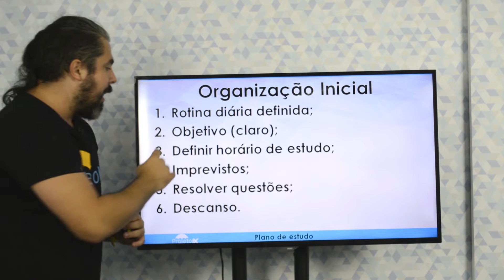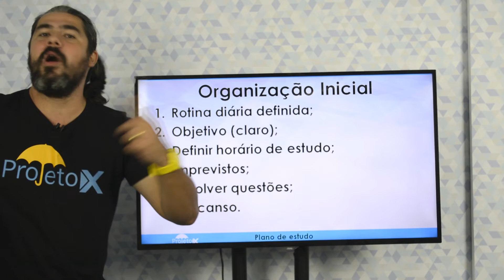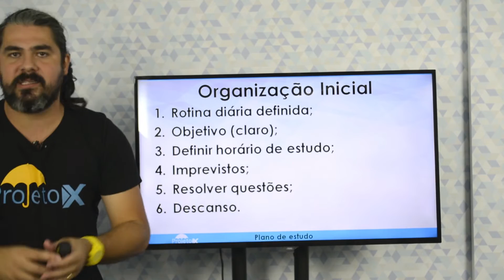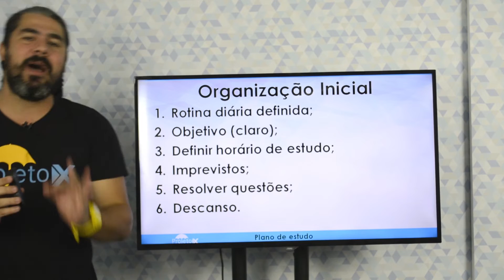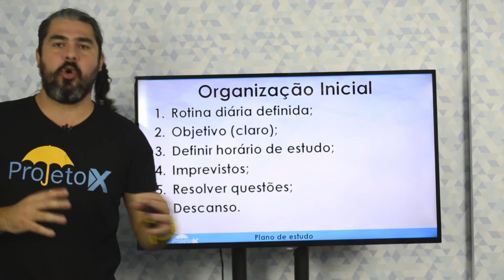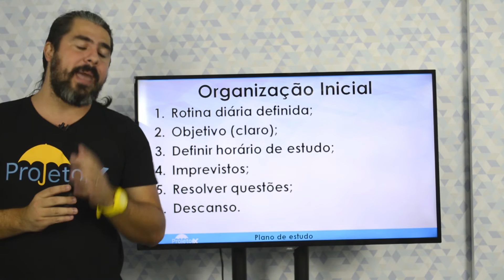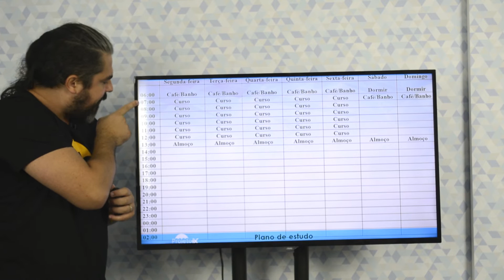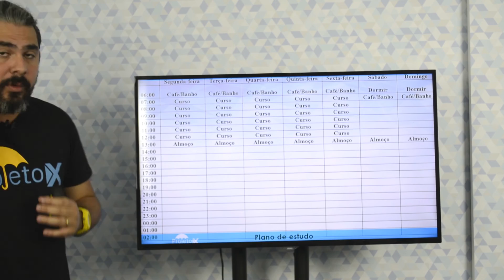Momento Coaching #2 - Montando Seu Plano de Estudos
O Momento Coaching é o nosso programa que vai te ajudar na organização dos estudos para a tão sonhada aprovação no concurso. Semanalmente traremos dicas de estudo, concentração, organização, formas de "hackear" o cérebro e a rotina para potencializar seus resultados e conseguir passar por este ano tão difícil de esforço máximo, porém, sem perder o controle.